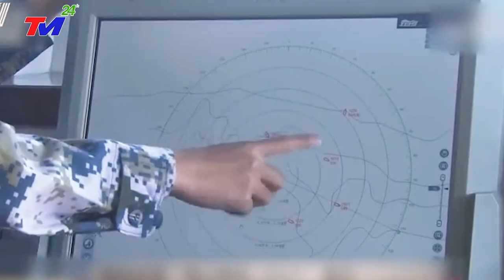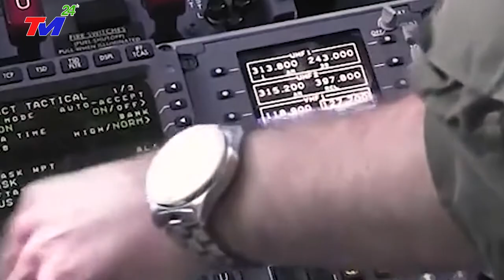KHẨN.CẤP I ĐỐI ĐẦU "NẢY.LỬA" trên BIỂN ĐÔNG. TÀU USS MỸ Đ.ÂM C.HÌM TÀU TQ.